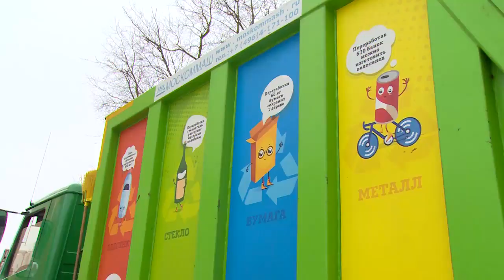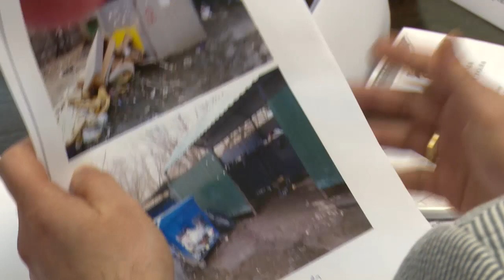Реформа в действии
В щёлковском отделении партии «Единая Россия» состоялся «круглый стол» на тему: «Проблемы организации работ по раздельному сбору мусора и пути их решения на территории городского округа».